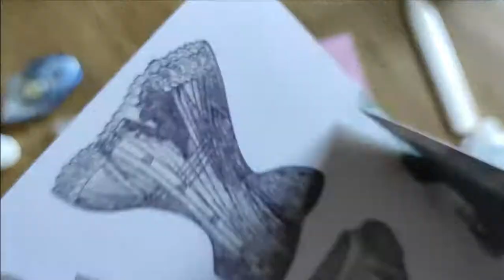Tuto Fabrication d'une boîte à rubans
Voici la vidéo du montage d'une boîte en papier très épais pour ranger mes rubans.
J'ai effectué les découpes à l'aide de ma machine Silhouette Caméo. Les fichiers / patron proviennent du silhouette store.
Papier très épais chez Action.